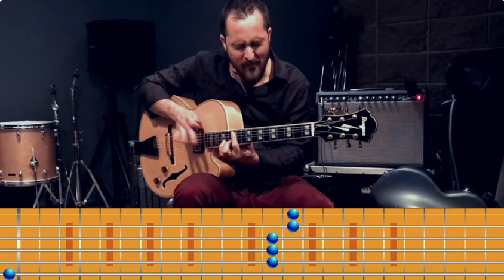Jonathan Kreisberg - My Favourite Things (DOTSYNC)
An experiment while exploring javascript programming,
Sync a javascript animation to a YouTube  video.
Notes were input by hand, and reading a Fishman TriplePlay MIDI pickup data.
I think it turned out quite well...